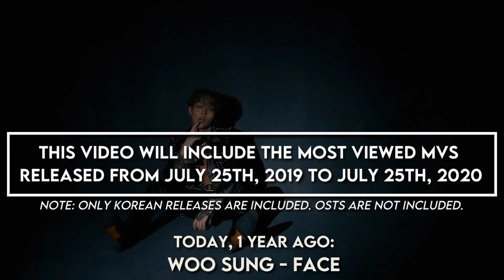The Most Viewed Kpop Music Videos Released In The Last Year | July 2019-2020 (Week 4)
Welcome! The purpose of this video is to list the top 50 most viewed Kpop music videos released in the last 12 months (July 25th 2019 – July 25th 2020). This week VAV’s “Give Me More° leaves the chart and we get amazing new entries from HWASA “Maria” and BTS “We Are Bulletproof: The Eternal”!!
¿Which of these songs are your favorites?

OUT;
• Give Me More - VAV

OSTs are not included. Only official videos for Korean releases are included.
The last update on the MVs view count was made on July 25th, 2020 at 9:30 AM CST.